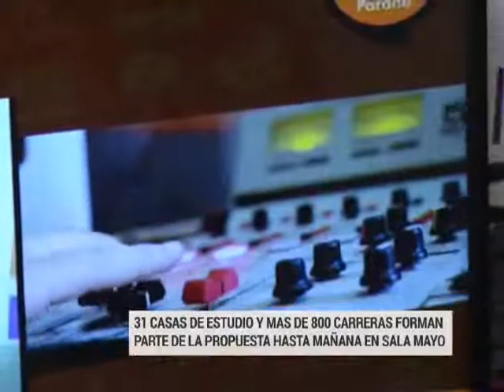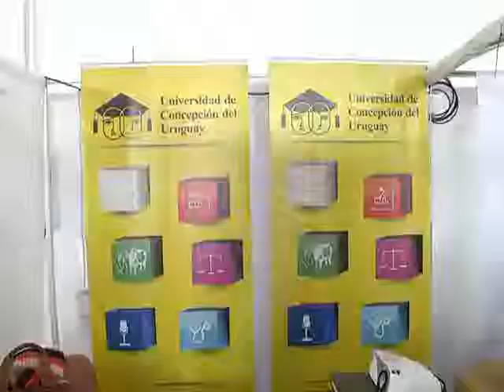Feria de carreras "El Becario te Muestra" en la Sala Mayo